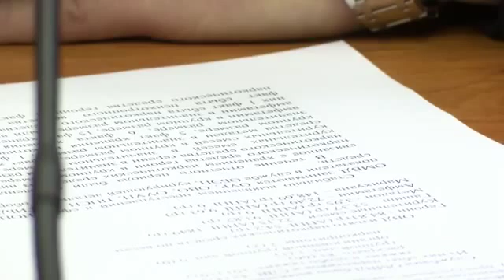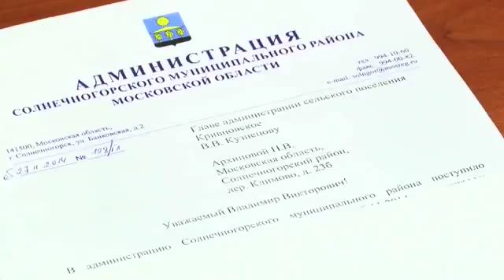Острая ситуация с нелегальным наркооборотом в Солнечногорье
Ситуация с наркотиками в Солнечногорском районе по-прежнему острая. Об этом шла речь на очередном заседании районной антинаркотической комиссии 27 ноября. Участвовали педагоги, медики, сотрудники полиции и госнаркоконтроля.